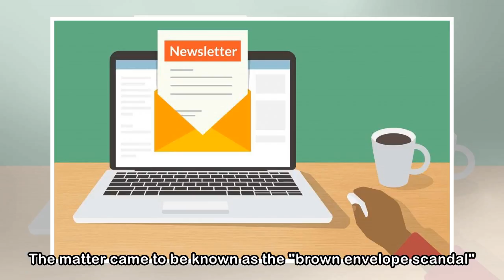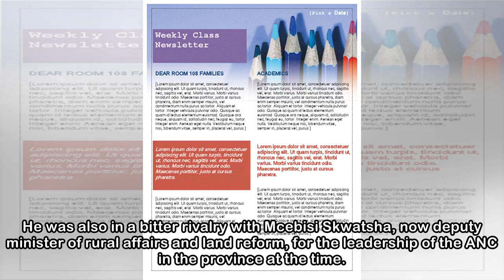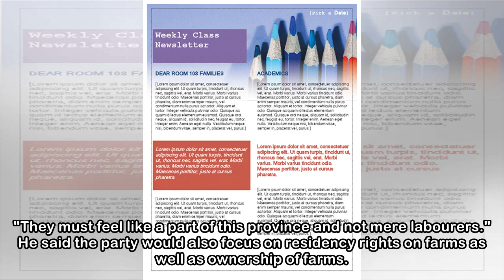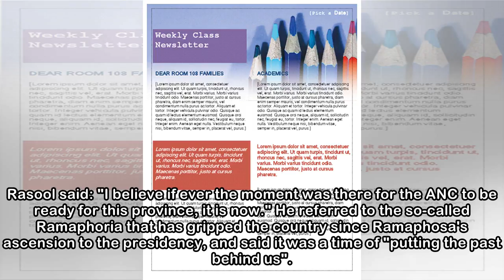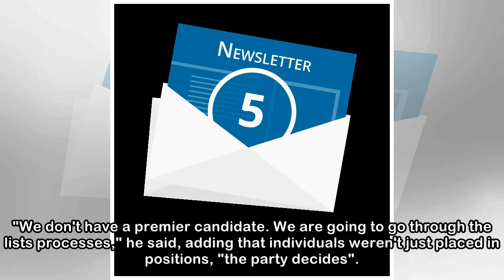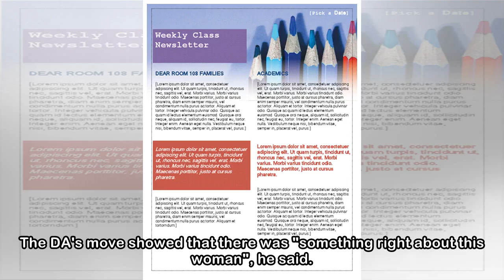Newsletter.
Rasool to lead ANC election campaign in the Western Cape The former "brown envelope" premier, Ebrahim Rasool, will head the ANC's election campaign in the Western Cape. "Comrade Rasool needs no introd...